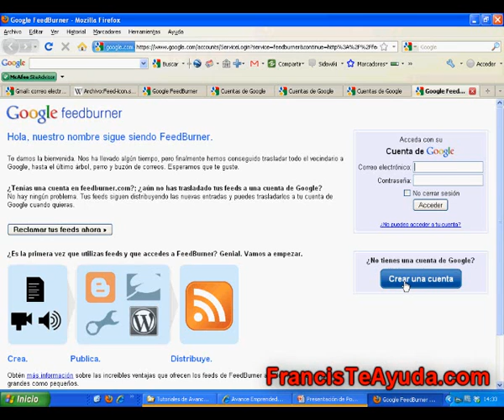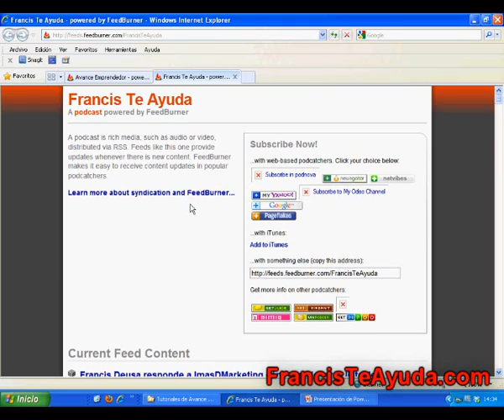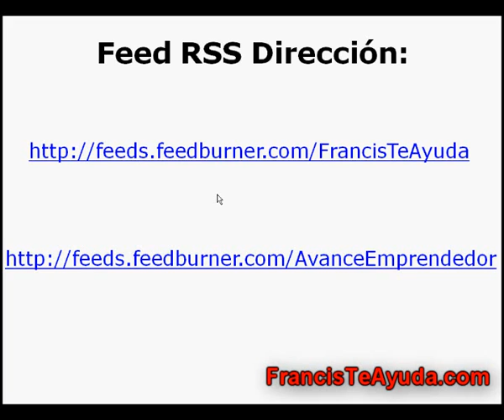¿Qué son y para qué sirven los Feed RSS?, FrancisTeAyuda.com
RSS, son las siglas en ingles de Really Simple Syndication, en español se traduce como Sindicación Realmente Simple. Es una forma de compartir contenidos a través del Feed RSS. Permite distribuir contenido sin necesidad de un navegador. Autor: Francis Deusa